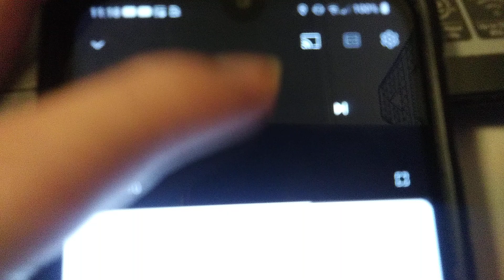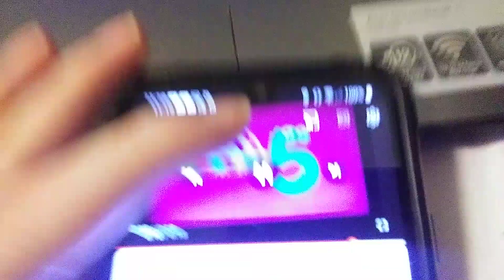October 16, 2024